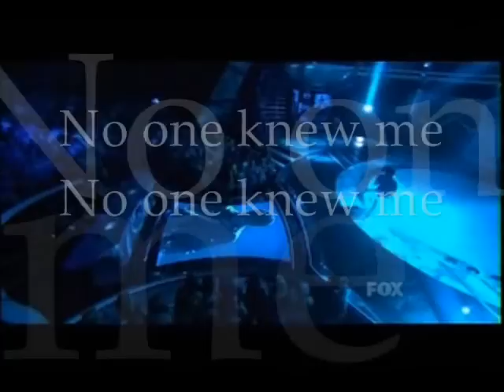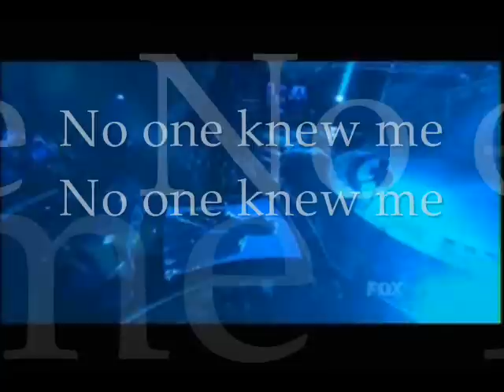Adam Lambert Mad World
And I find it kinda funny
I find it kinda sad
The dreams in which I'm dying
Are the best I've ever had
When people run in circles
It's a very, very mad world mad world

It's a very, very mad world ... world

Mad world